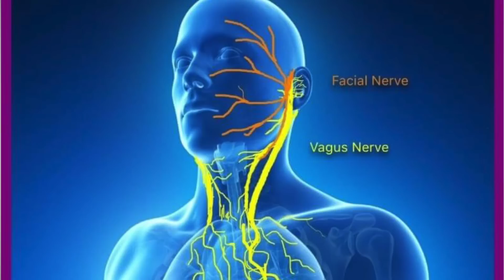BENEFITS OF ICE BATH THERAPY | HINDI | ANI RAY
MY FITNESS PEANUT BUTTER

WORLD OF PROTEIN PRO LEAN WHEY

RICE CAKE

AMAZONE LINKS OF  MY SUPPLIMENTS STAKE

1. WOP PROTEINE

2.WOP BCAA

3.WOP GLUTAMINE

4.WOP OMEGA 3

5.wop creatine

CAMERA CANON EOS M50

RODE MICROPHONE GO

Tripod joby

studio light set up